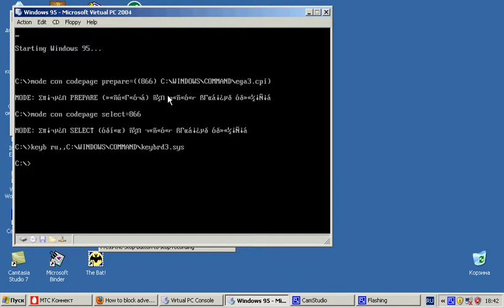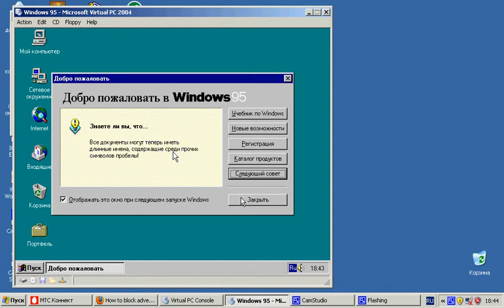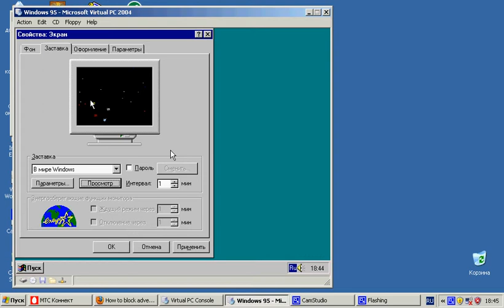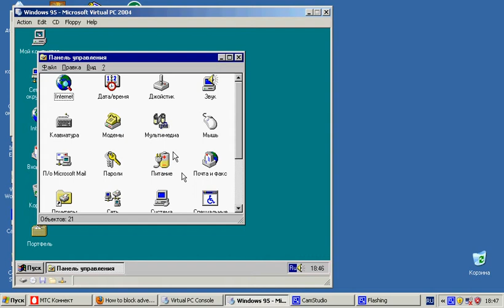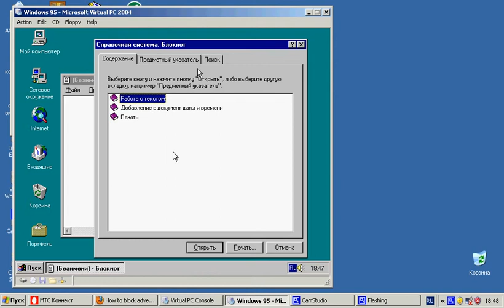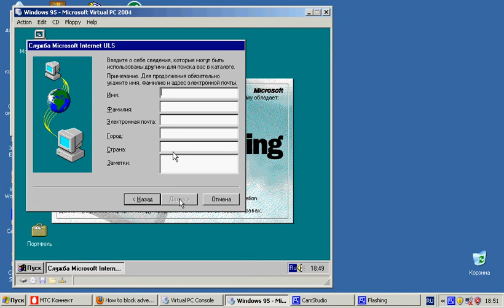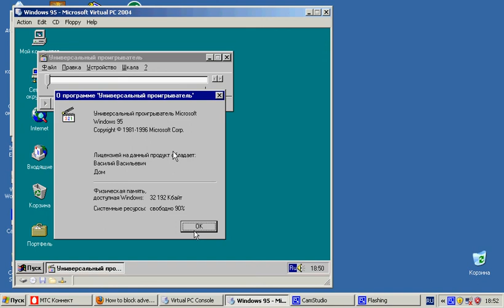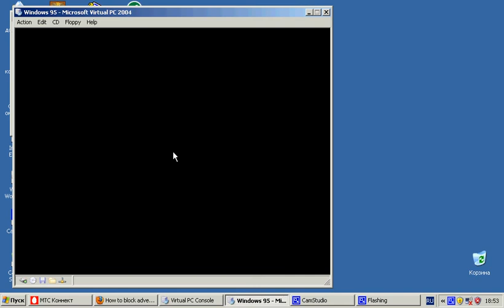Windows 95 на Virtual PC 2004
В данном видео Windows 95 на Microsoft Virtual PC 2004
Скачать бесплатно ISO и Bootdisk Старая операционная система Windows 95 Версия B OSR2
Windows 95 (Version B)